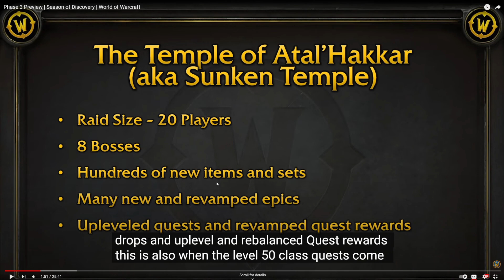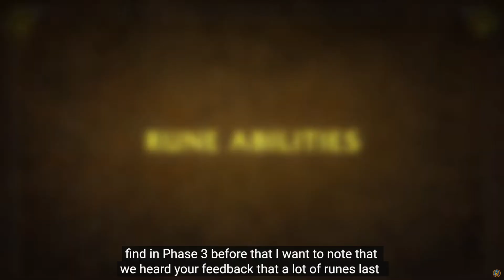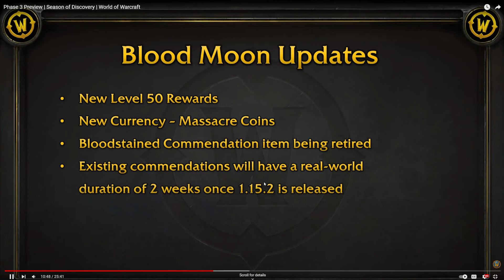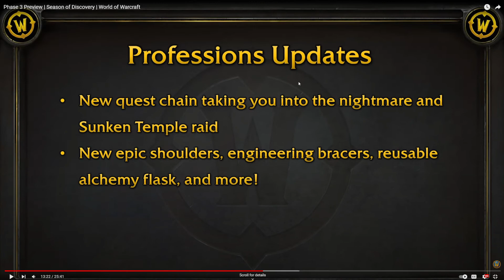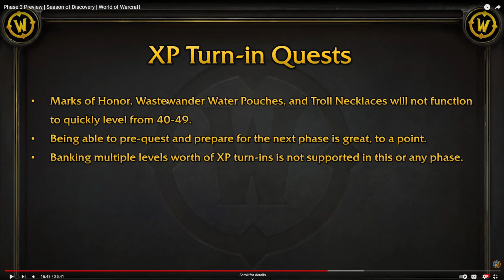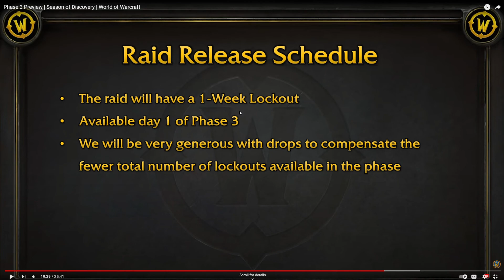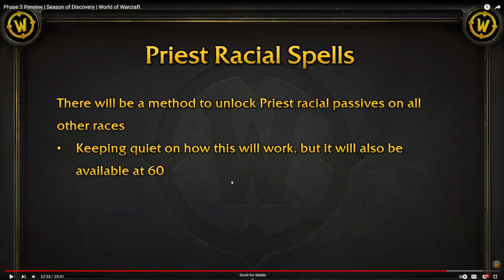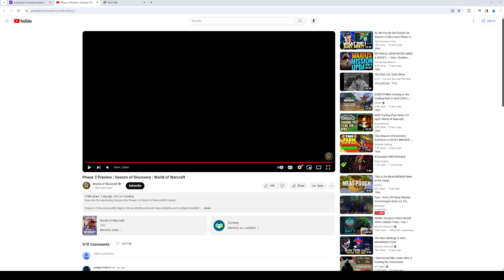MadSeasonShow #139 - SOD GNOMEREGAN, HARDCORE MELEE HUNTER CHALLENGE, MAYBE SOME ELDEN RING LEVEL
The following video/audio content is the exclusive property of MadSeasonShow.